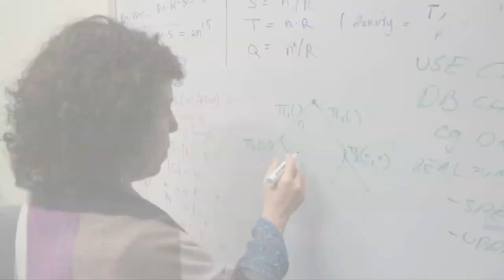Tal Rabin Accepts 2014 WOV ABIE Award for Innovation